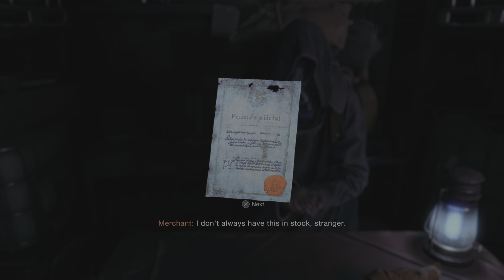Resident Evil 4 Remake: Separate Ways Chapter Six Part 1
•Hardcore Difficulty•
•Resident Evil 4 Remake PS5•
•Gameplay & Walkthrough•
•HD 60FPS•
•HDR•

•Highest Definition Range & Frames, enjoy watching•

- KAZE.

•Relatable